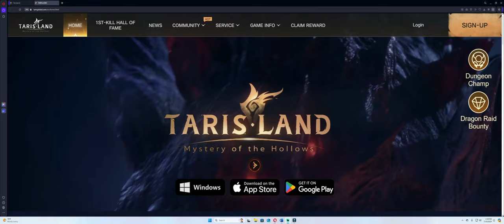Should you play Tarisland?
Introducing Tarisland, the highly anticipated new MMO that's been making waves in the gaming community. With its stunning graphics and intricate dungeons and raid systems, Tarisland promises an immersive gaming experience like no other. Join us as we delve into whether this game lives up to the hype and if it's worth your time.